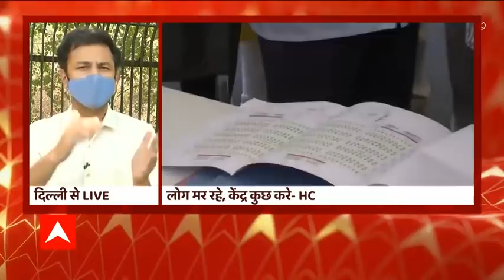कोरोना संकट: Delhi हाईकोर्ट ने केंद्र से पूछा-'दिल्ली का ऑक्सीजन कोटा क्यों नहीं बढ़ाया जा रहा'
राजधानी में ऑक्सीजन की किल्लत के मुद्दे पर आज दिल्ली हाईकोर्ट में सुनवाई हुई. इस दौरान हाईकोर्ट ने मध्य प्रदेश और महाराष्ट्र में ऑक्सीजन की ज्यादा मात्रा का भी जिक्र किया है. हाईकोर्ट ने केंद्र से पूछा, 'मध्य प्रदेश और महाराष्ट्र को मांग से ज्यादा ऑक्सीजन क्यों मिल रही है जबकि दिल्ली ने जितनी मांगी है उससे कम ऑक्सीजन मिल रही है.'